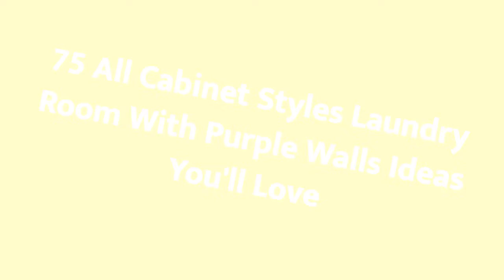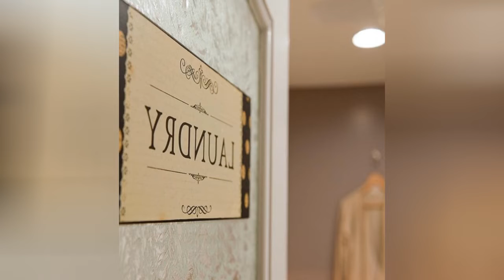75 All Cabinet Styles Laundry Room With Purple Walls Design Ideas You'll Love ♡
0:00:00 - Intro
0:00:12 - All Cabinet Styles Laundry Room With Purple Walls Design Ideas You'll Love: Inspirations 1 to 25
0:01:09 - All Cabinet Styles Laundry Room With Purple Walls Design Ideas You'll Love: Inspirations 26 to 50
0:02:17 - All Cabinet Styles Laundry Room With Purple Walls Design Ideas You'll Love: Inspirations 51 to 75